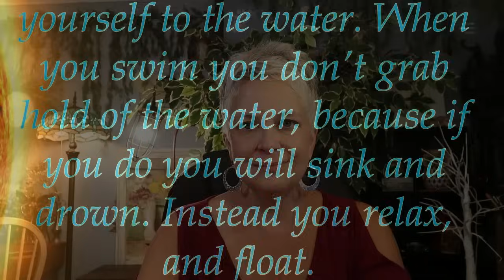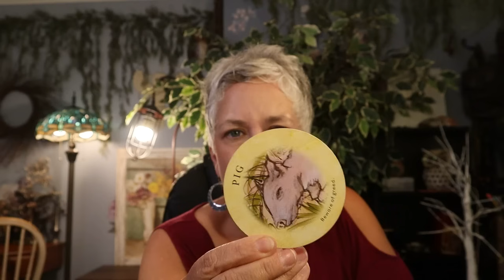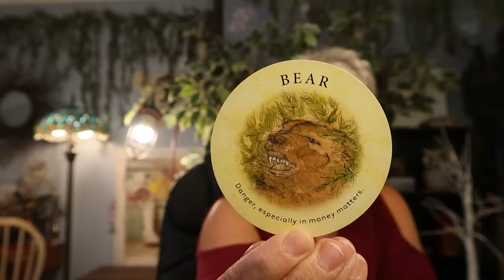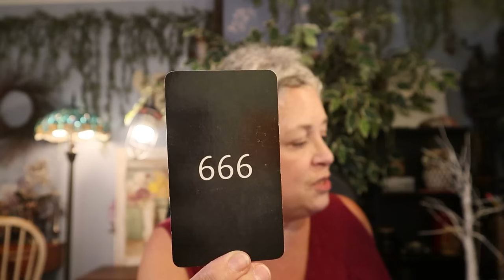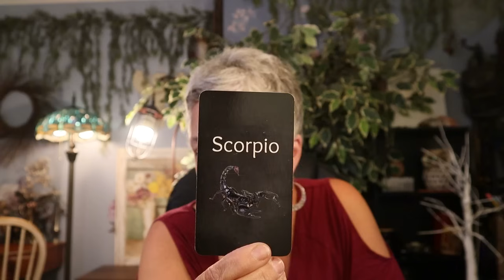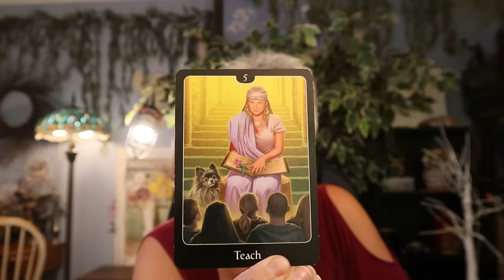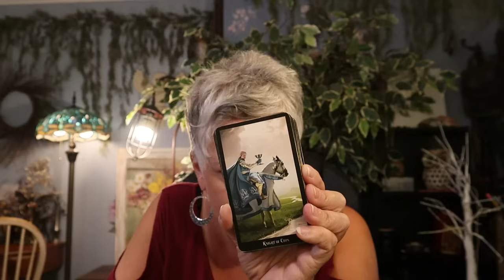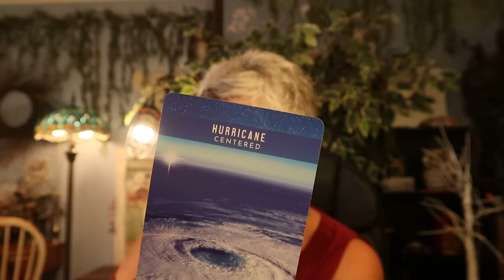Capricorn♑~🌀You Are in the Eye of the Storm🌀 Be Prepared ~ July Tarot Reading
Call or Chat with Jennifer now available 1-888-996-SOUL (7685) or Internationally 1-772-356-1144 Ext 111